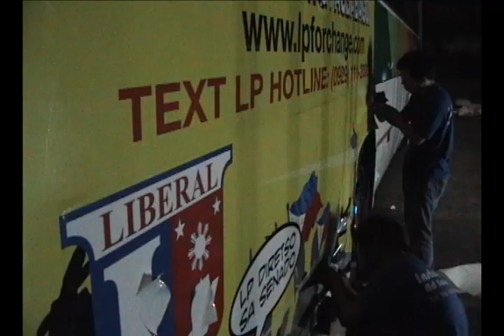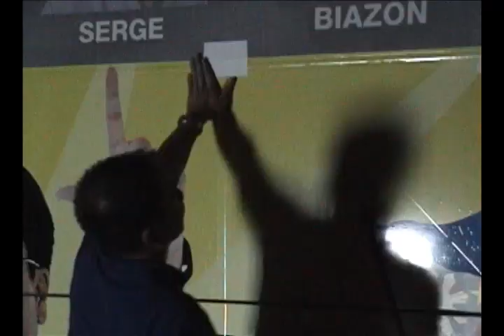RV Bus makeover: The making of LP Bus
The Register and Vote Bus had a makeover last February 16-17, 2010.

Let's ROCK THE VOTE, SLAMAT LORRRD!!!